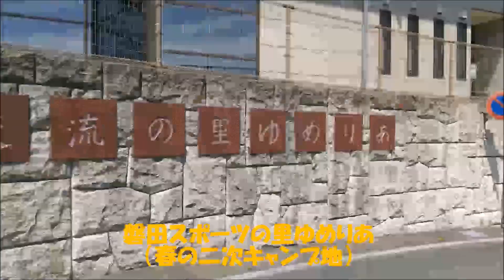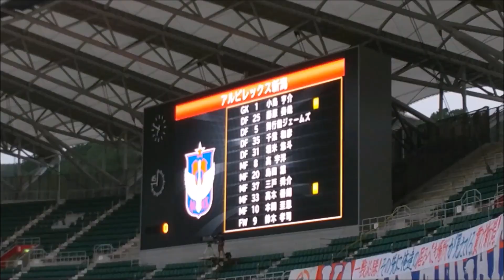20210703Ｊ２リーグ第２１節 ジュビロ磐田vsアルビレックス新潟 アウェイに参戦してきた。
初エコパに参戦して来たので、行けなかった方へ
雰囲気のおすそわけ。

悔しい敗戦となりました。
ジュビロ強かったですね。
それでも後半は意地を見せてくれました。

さ～、これから後半戦です。
十分昇格を狙える位置につけています。
ケガ人も徐々に復帰してきたし、
チーム一丸となってＪ１へ突き進みましょう！！

追記
ジュビロサポさんに出演協力いただきましたが、
カメラ設定のミスでうまく撮れませんでしたm(__)m